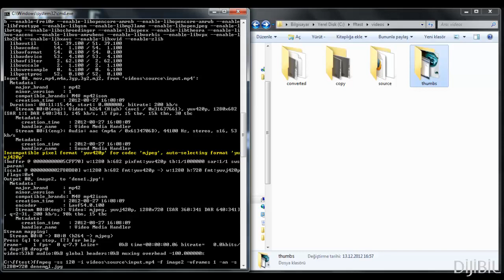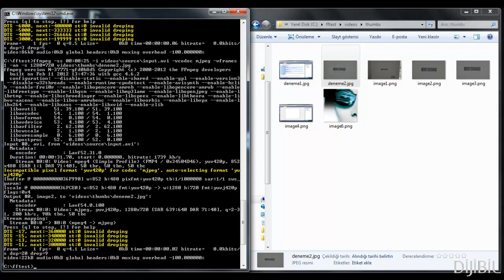FFMPEG ile bir videodan thumbnail alma yöntemleri